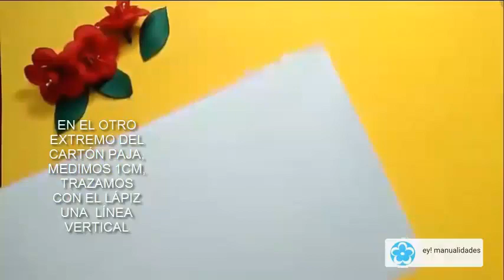5 MANUALIDADES FÁCILES Y BONITAS CON EMPAQUES VACÍOS DE PASTILLAS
Hola.

Espero que te guste el resumen de las 5 MANUALIDADES FÁCILES Y BONITAS CON EMPAQUES VACÍOS DE PASTILLAS.

Nos vemos pronto en otro video sobre Manualidades con reciclaje.